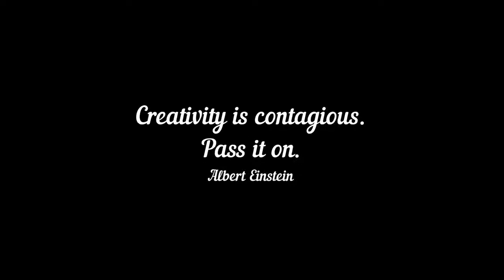Funny entertainment | Best Funny Video Clip | Funny Videos 2020